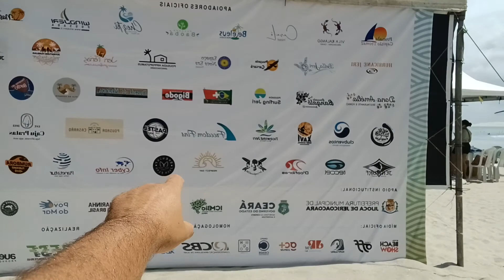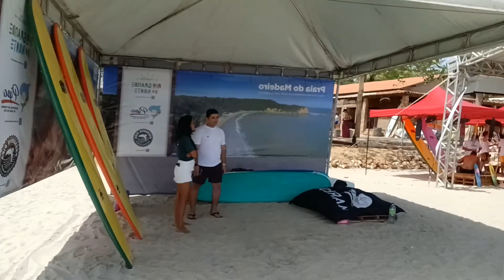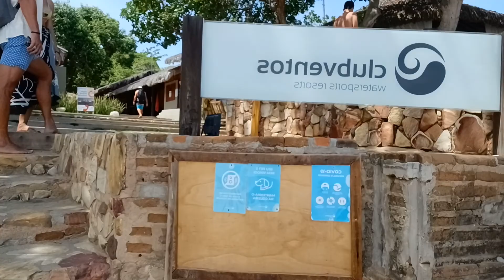Jeri Long Board Competition!!!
BOOM BABY BOOM!!! RISE AND SHINE IT'S YOUR MORNING MARIJUANA MOTAVATION TIME!!! Here @SaintsAddiction I GO LIVE Every Morning so You Can Shine!!! GIVE OVER TAKE!!! 0;) @SaintsGiving @SaintsBrand @MostlySaints @SaintsAnarchy